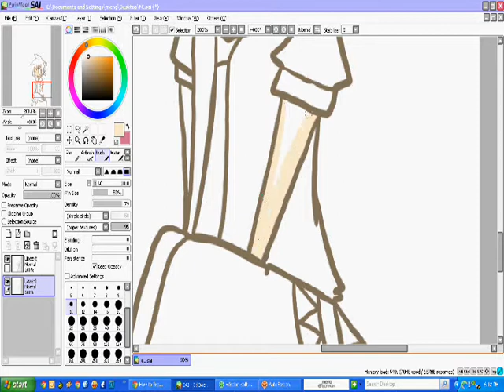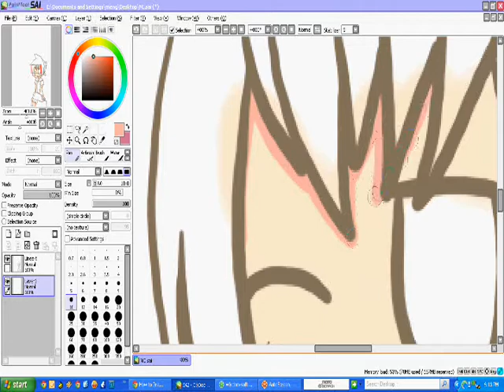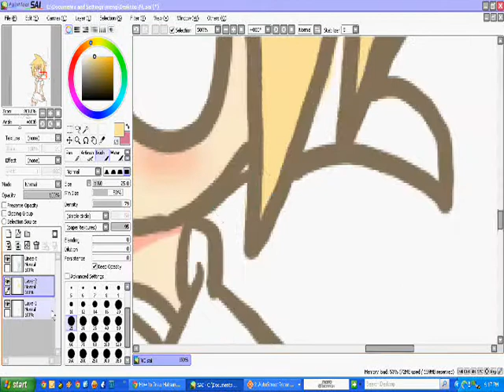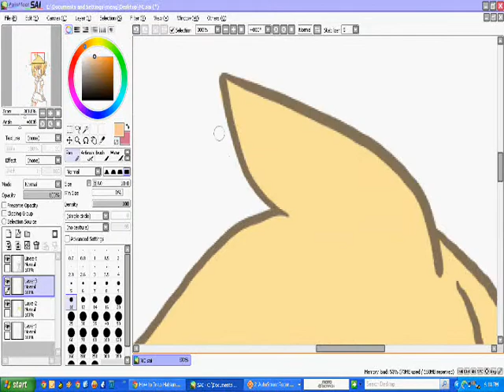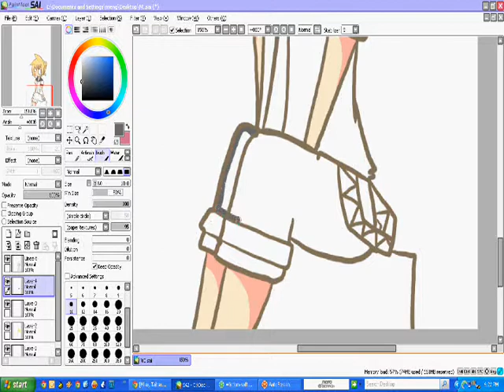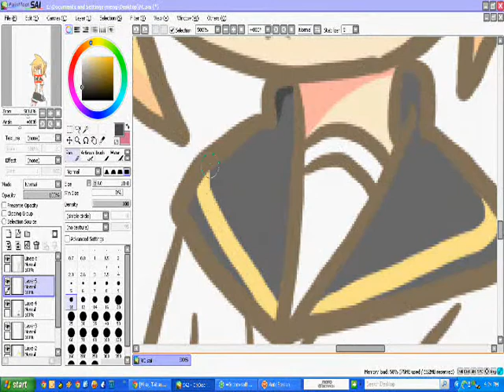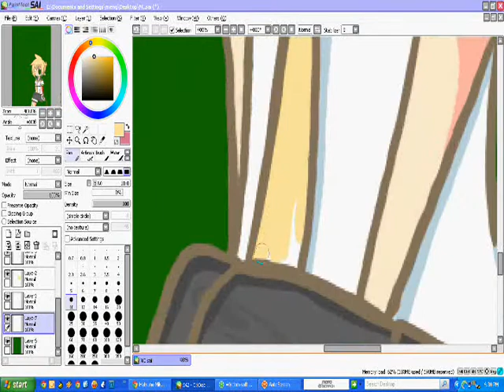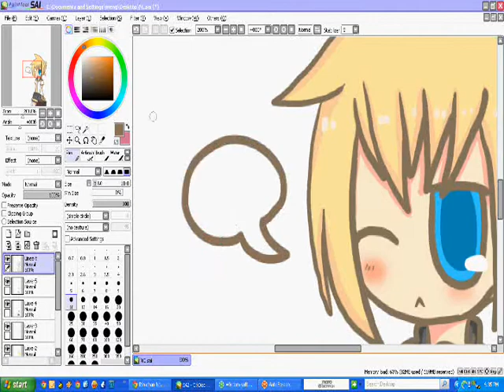Lennn Speed Paint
Len Kagamine Simple SpeedPaint :)